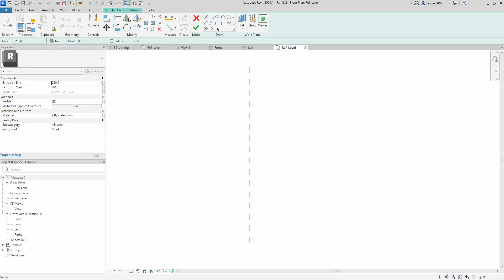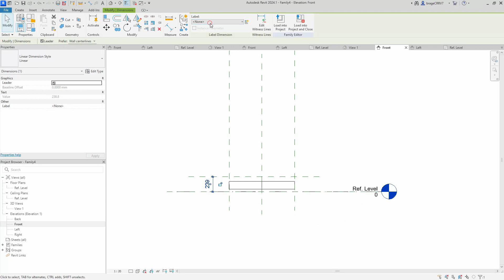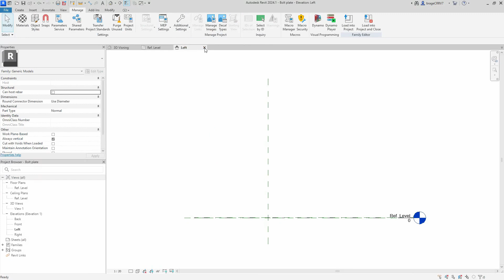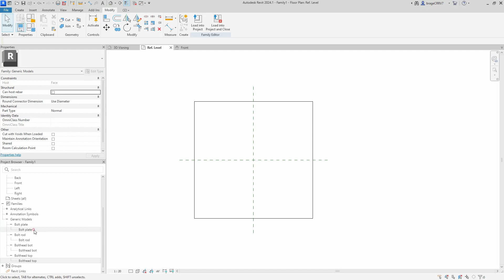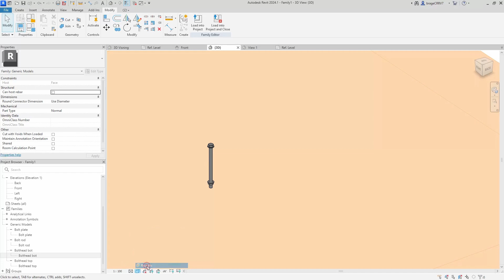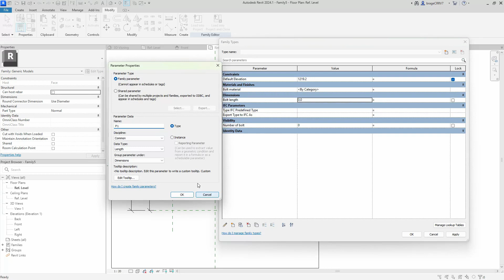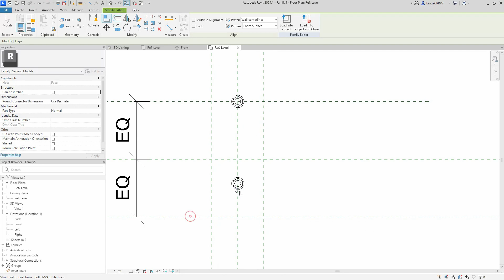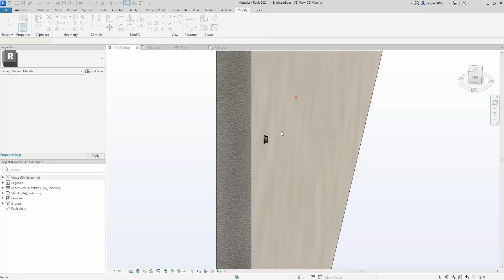Revit family masterclass | Parametric nut, bolt and boltgroup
This is a tutorial on how to create a parametric nut with the use of the revolve tool, bolt, and boltgroup family in Revit.
It demonstrates how to use a parametric array to automatically adjust the number of bolts in the boltgroup, IF statements, yes/no parameters, formulas, and nested families.

Timecodes
0:00 intro
0:30 Thin bolt plate
2:30 Parametric rod
3:50 Parametric nut
06:50 Void revolve tool on nut
08:00 Parametric nut bottom
10:40 Bolt parameters
11:40 Bolt formulas
12:50 Connecting nested families parameters
14:00 assembly the bolt together
19:10 Flexing of a single bolt
22:00 Boltgroup
27:10 Array in boltgroup
32:00 Flexing of the boltgroup